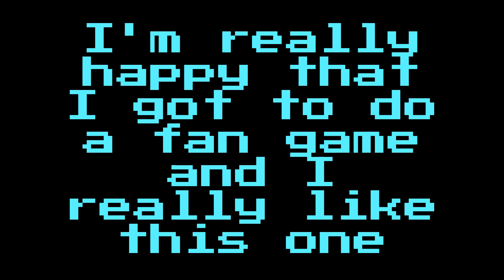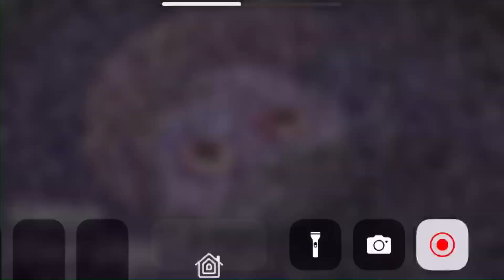ONaF gameplay Part 1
It has officially been one year since I released my first FNaF gameplay video and ever since then, it's pretty much been my most successful series on the channel. To celebrate I thought I would upload the FNaF fangame One Night at Flumpty's earlier than I initially planned. I hope you guys enjoy and I really wanna thank all of you guys who stuck by my side this whole year, from the bottom of my heart you really have no idea how happy I am.
0:00 Intro
0:46 Attempt 1
2:02 Attempt 2
11:00 Attempt 3
19:40 Outro